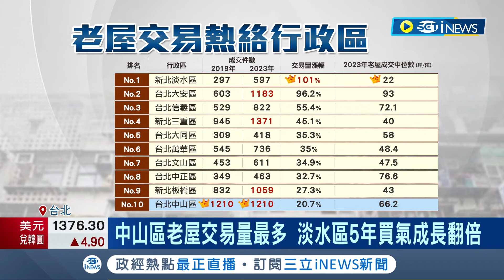買氣夯! 中山區逾30年老屋平均每天成交4件 老屋裝潢翻新CP值高.總價低 精華地段老屋潛力大! 低總價吸引小資族搶進卡位｜記者 劉馥慈 鍾昀叡｜【台灣要聞】20240426｜三立iNEWS